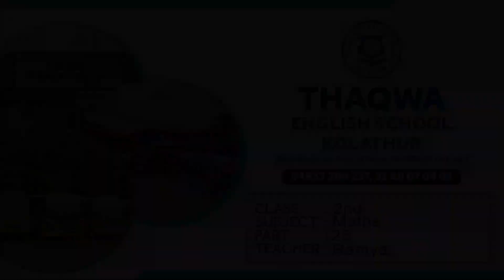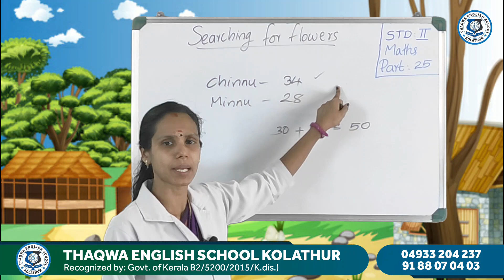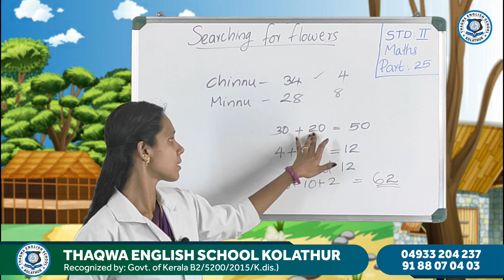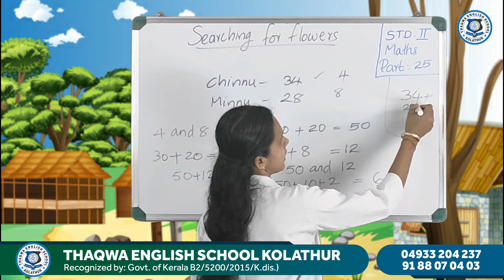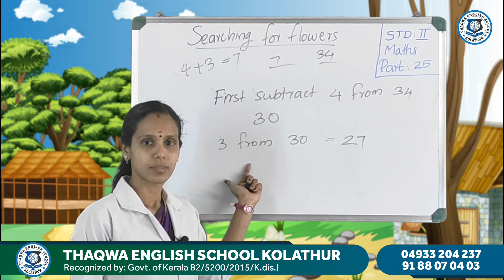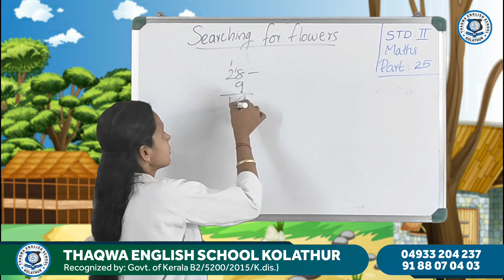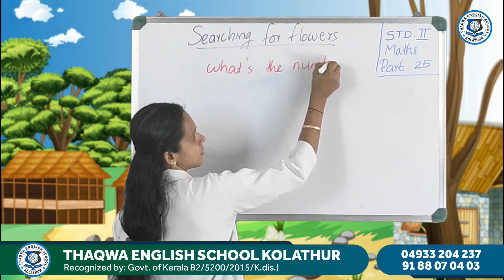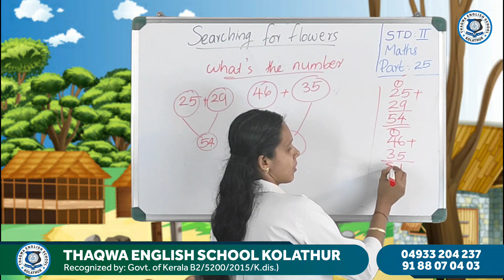Class 2 Maths Part 25 Ramya